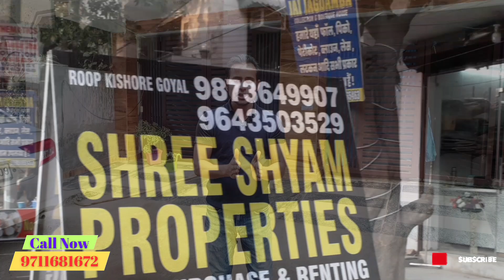3bhk 2 Builders floors 1st Floor & 2nd Floor in Rohini Sector 24 with Car Parking,Lift For Sale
Hey Guys hope you are doing well in life, In Today's vlog I'll show a brand new property which is for sale absolutely and brought to You By Shree Shyam Properties. This Property is available in Rohini Sector 24 Delhi .Details of this property are these are 2 floors 1st one is 1st floor and 2nd one is on 2nd floor , 64 meter 3bhk Free hold Property which has 1 car parking on papers you get Lift as well + common parking . Delhi public school is there Sovereign school is there , parks are there , local markets,  Rithala metro station is almost only 2-3 km away .
These Flats are free hold so you easily get finance Facility available for you,
Shree Shyam Properties demands for 1st floors 3bk 88 lakhs which is Nagotiable,  for 2nd Floor Shree Shyam Properties demands 85 Lakhs .

For any queries related questions call or WhatsApp on Shree Shyam properties